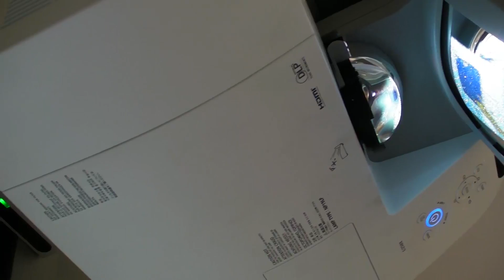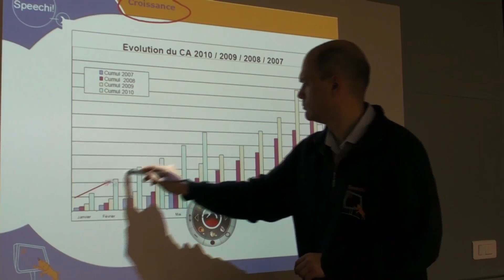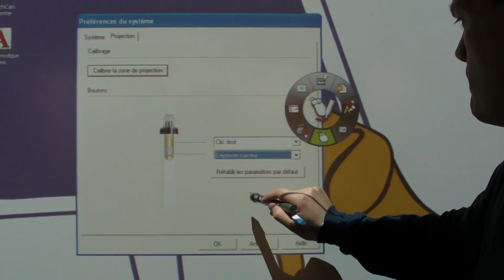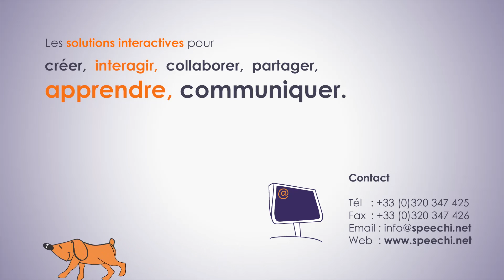Présentation vidéoprojecteur interactif (VPI)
pour découvrir le vidéoprojecteur interactif NEC-eBeam.

La gamme de vidéoprojecteurs interactifs Nec-eBeam offre un confort de projection optimal et une interactivité parfaite.

Le vidéoprojecteur interactif eBeam Nec est composé d'un vidéoprojecteur à ultra courte focale d'excellente qualité et d'un boîtier interactif eBeam calibré sur le format du bras mural de fixation. Le boîtier interactif propose les mêmes fonctionnalités que le TBI mobile eBeam Edge. Il se présente sous la forme d'un anneau détachable très facilement. Le boîtier est donc adaptable sur tous les vidéoprojecteurs à courte focale ou à ultra courte focale NEC.

En installation fixe, le vidéoprojecteur interactif eBeam Nec présente beaucoup d'avantages pour l'utilisateur. L'image affichée par le vidéoprojecteur interactif est très large, adaptée au format d'un tableau blanc de salle de cours ou de réunion. Contrairement à la plupart des tableaux blancs interactifs fixes, il n'y a pas d'installation compliqué puisque vous gardez le tableau existant. Vous pouvez ainsi mixer l'usage feutre traditionnel et l'usage interactif. Et il n'y a aucune ombre portée gênante lorsque vous passez devant le tableau, ni lorsque vous écrivez.

A la première installation, pour faire fonctionner votre vidéoprojecteur interactif, il faudra calibrer votre écran. Votre écran de salle de réunion ou de classe se transforme en un tableau interactif. Toutes les applications de votre ordinateur, présentations Powerpoint, tableau Excel ou un navigateur web, peuvent être manipulés de voter stylet comme si vous utilisiez une souris.

Le vidéoprojecteur interactif eBeam NEC est fourni avec un logiciel qui vous permet de préparer, annoter, piloter et enregistrer vos présentations. A l'issue de votre session, tous les documents sont sauvegardés et peuvent être ensuite partagés. Le logiciel du vidéoprojecteur interactif est très complet et performant qui est plébiscité pour sa simplicité.

La force du vidéoprojecteur interactif réside dans la qualité du stylet. Le stylet est muni de trois boutons. Chaque bouton est configurable (clic gauche, clic droit, mode survol, ouverture/fermeture de la palette d'outils). Le stylet fourni avec le vidéoprojecteur interactif est très fin et parfaitement adapté à la main d'un enfant et aussi d'un adulte. Le stylet du vidéoprojecteur interactif est sécurisé par une dragonne.

Contrairement à la plupart des vidéoprojecteurs interactifs concurrents dont le stylet ne dispose que d'un seul bouton et trop gros, le stylet du vidéoprojecteur interactif eBeam Nec vous permet de disposer de toutes les fonctionnalités d'une souris et d'une interactivité non limitée.